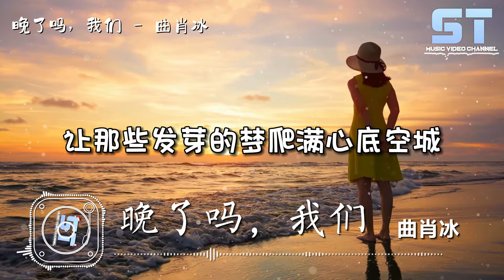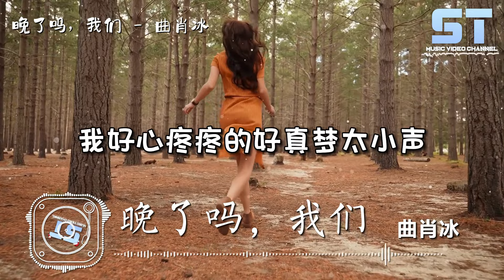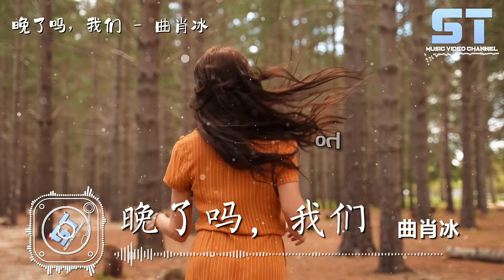晚了吗，我们 - 曲肖冰『晚了吗我们 我好心疼疼的好真梦太小声』【動態歌詞MV版 | Lyrics MV】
♫ST Music Video Channnel♫

♫歌詞♫
晚了吗，我们-曲肖冰
词Lyricist：易家扬
曲Composer：脱景麟
编曲Arranger：周翔宇
制作人Music Producer：周翔宇
吉他Guitar：周翔宇
弦乐Strings：星洲爱乐团
和声Backing Vocalist：梦露
混音师Mixing Engineer：周天澈
封面设计Cover Design：灭害灵
统筹Project Manager：猫猫
监制Executive Producer：曲肖冰
OP：冰曲文化

晚了吗 我们

我好心疼疼的好真梦太小声

忘了你却万万不可能

听着你说说得我出神

说那样的未来也许没缘分发生

不应该相遇的两人反而觉得美得很

可惜命运不保证给我们好旅程

日落月升光阴长灰尘

那灰色的天外飘荡着两只风筝

那些你过失的谎言还是说我不该问

让那些发芽的梦爬满心底空城

晚了吗我们

叫不回爱情里的两人

晚了吗我们

我不敢问问谁呢谁都没办法信任

晚了吗我们

晚了吗我们

拿什么勇气穿越人海喊出我对你的爱

这美丽的失败不必意外终于看开

等到永远才明白这桑田和沧海

我和你的这迟来的

我们

晚了吗我们

00:00 晚了吗，我们-曲肖冰
01:26 (副歌)